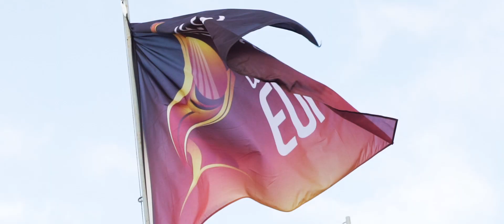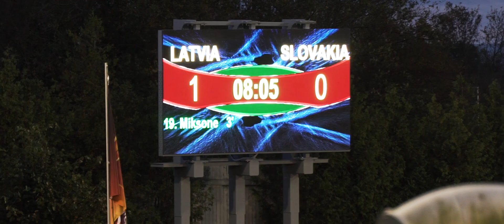Sieviešu futbola izlase pret Slovākiju (Spēles atskats) 04.10.2019. / Liepāja, Daugavas stadions